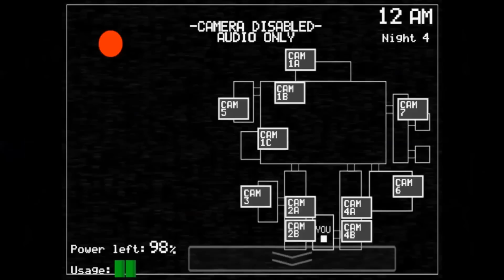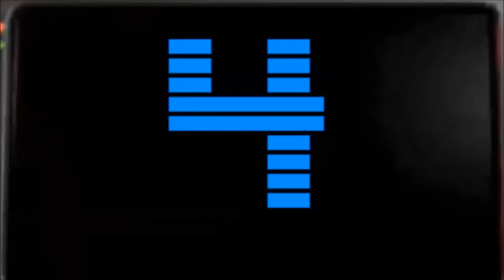Top 5 Hopes for Five Nights at Freddy's 3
My Top 5 Hopes for Five Nights at Freddy's 3, the sequel (or prequel) to Five Nights at Freddy's 2. Enjoy!
The background music is 2 "The Living Tombstone - Five Nights at Freddy's 2 Song - It's Been So Long (FNAF2)"

Steam:
► Tamationtv
Skype:
► Tamationtv
3DS Friend Code: